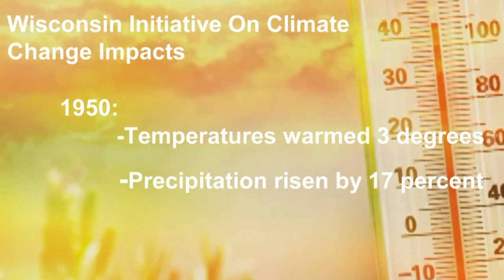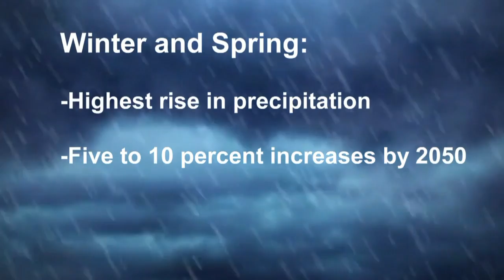Climate experts see rise in precipitation and temperatures in Wisconsin